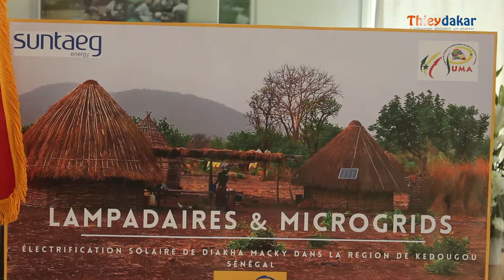L'ambassadrice du Canada au Sénégal : Les points communs entre les deux pays sur l’Energie